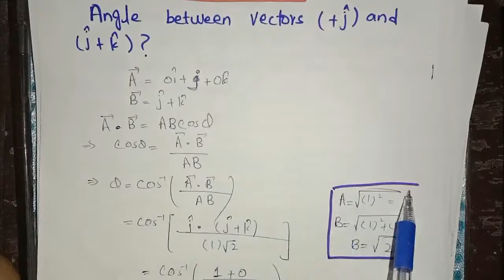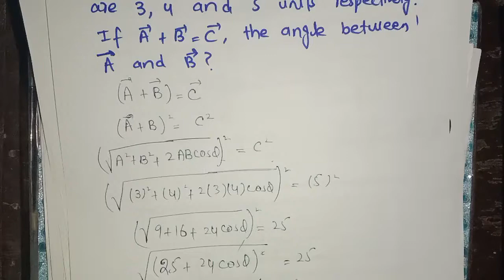Conceptual mcqs || PPSC/FPSC/NTS/CSS/MCAT/ECAT || Objective preparation || Entry Test mcqs | vectors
Dear viewers:
In this lecture I discussed five conceptual mcqs for your better understanding about vectors.